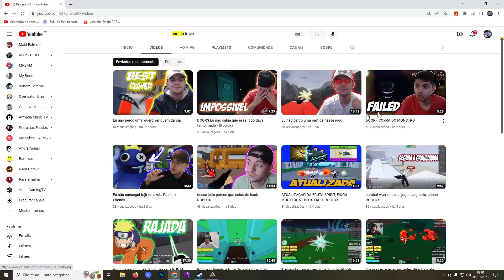DOMAMOS O MAMMOTH PRÉ HISTORICO GIGANTE, GIGAMOTH! pt.03 -- ARK KAIJU TITANS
baconsextreme
ark mods
sobrevivência
dinossauro